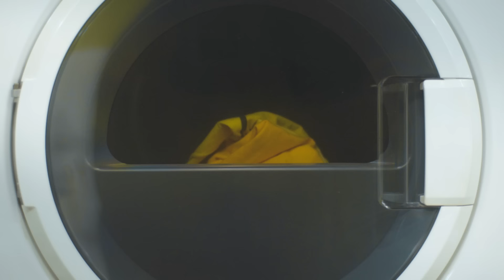Ben Sihombing - Sama Sama Menunggu (Official Music Video)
Ini adalah single ke dua Ben Sihombing. Di single keduanya ini pula, Ben manghadirkan kelasnya sebagai sosok penyanyi dan musisi yang dinamis dengan menyampurkan nuansa-nuansa everlasting musik awal 90-an dan aura tren musik kekinian. Simak saja loop-loop drum dan percikan synthesizer membalut di single Sama sama menunggu ini. Ini juga sebagai  penanda  yang lebih jelas  bahwa musik Ben tidak akan lepas dari unsur-unsur mellow.

Kode Aktivasi RBT :
XL               : ketik 34111065 kirim ke 1818
Telkomsel : ketik BNSCS kirim ke 1212
Indosat      : ketik MG BENSI3 ke 808
3                 : ketik 4550066 kirim ke 1212

SAMA SAMA MENUNGGU
Performed by                   : Ben Sihombing
Executive Producer        : Arnold J. Limasnax for E-motion Ent.
A&R                                    : Iqbal Siregar
Music Produced by         : Petra Sihombing
Composed by                   : Ben Sihombing
Label                                  : E-Motion Entertainment
Publishing                         : E-Publishing

Video Directed by             : Aquilla Firrina
Editor                                  : Petra Sihombing
Video Producer                 : Melon Lemon
Assistant Director             : Naya Anindita
DOP                                     : Gerry Habir
Colorist                               : Dimas Jarwo
Art                                        : Audry Angela & Marsa Abimantra
Telco                                    : Vinson Vivaldi
Wardrobe                            : Anggi Pratiwi

Special thanks to :
Topshop, Topman, Puma, Urban Laundry Mart, and Prodigi Post House.